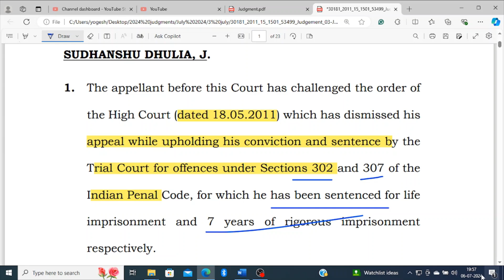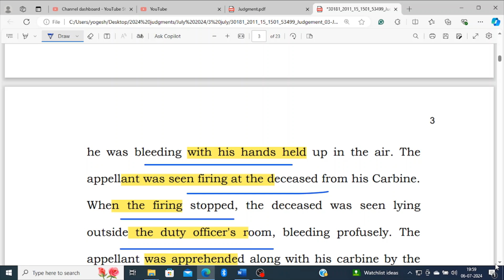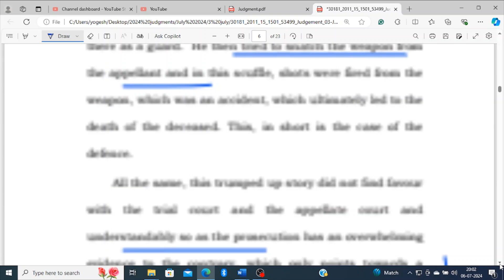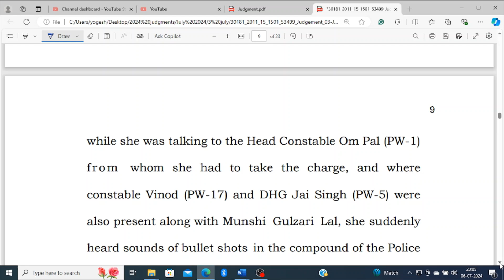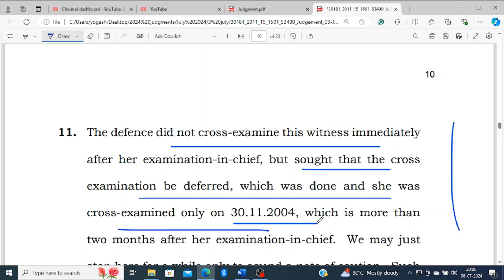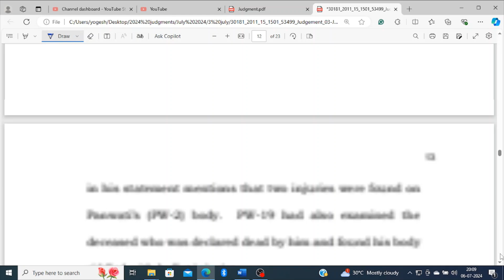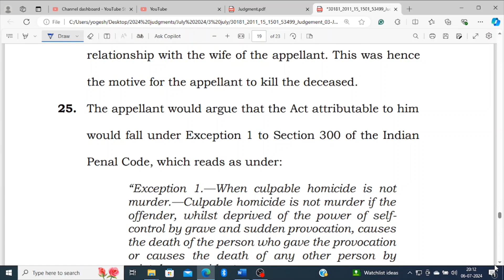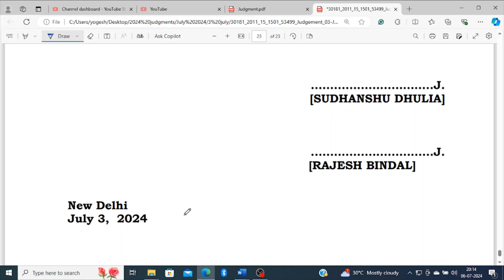Cross examination of the witness should be deferred only in exceptional cases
SURENDER SINGH …APPELLANT
VERSUS
STATE (NCT OF DELHI) …RESPONDENT

D.O.J: 03/07/2024

498-A केस की step by step पूरी प्रक्रिया जानिए ( महिला सेल से लेकर कोर्ट के फाइनल आर्डर तक )

498-A फाइल करने की होती है टाइम लिमिट, जानिए माननीय सुप्रीम कोर्ट की Judgment क्या कहती है

498-A/406 IPC केस में FIR/Chargesheet/Charges को quash करवाने की 10 (दस) महत्पूर्ण बातें